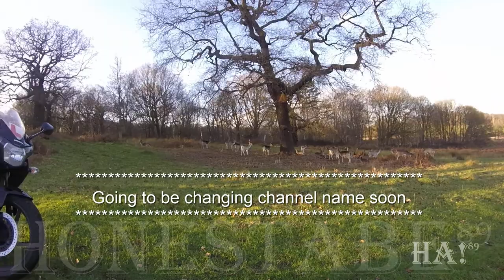Abe's Oddworld 22 - BMW Flipped Over / Racist Dog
Sorry the video is late, been helping my mum move and working. My mum has been calling me to do repairs in the house so I hardly get a day off

Oddworld episode 22

If there's anyone who dislikes this video, just comment on what the problem was.

Summer is coming, this means bike season, so don't forget to check your mirrors before you change lane or move off.

Videos uploaded every sunday but been really hectic lately

Link Bellow to her channel.

GoPro Hero (entry) and bluetooth helmet device.

Any suggestions on topics to talk about can be left in the comments sections.

My videos are for my use only, nobody else may use any video from my channel without consent from myself only.

No authority may use my videos as evidence for any reason.